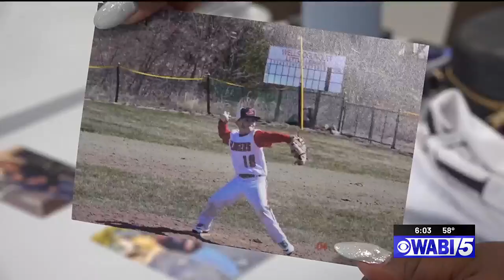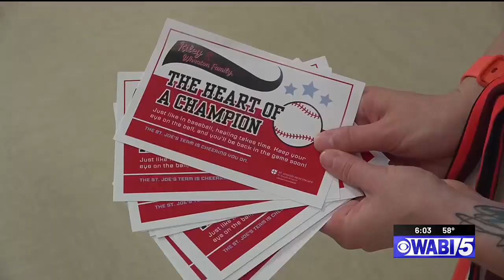‘Riley Strong’; community rallies behind local family through unexpected battle